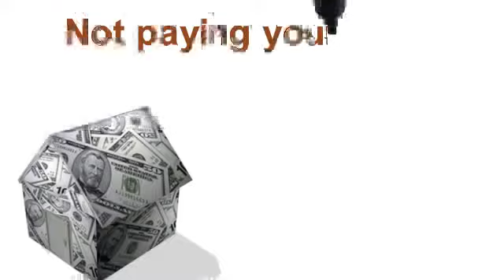tax debt relief Lee County Mississippi